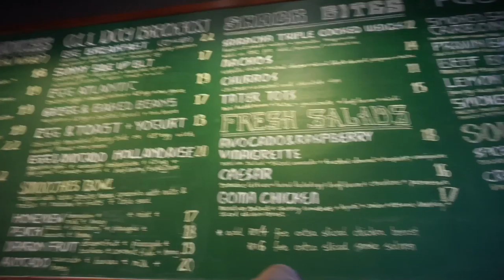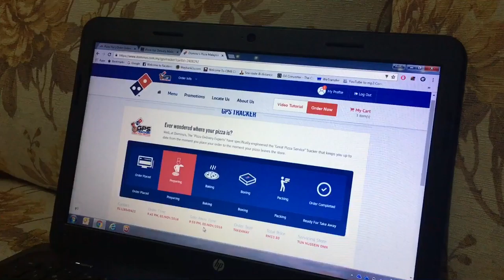Vlog : Kree Boutique Opening